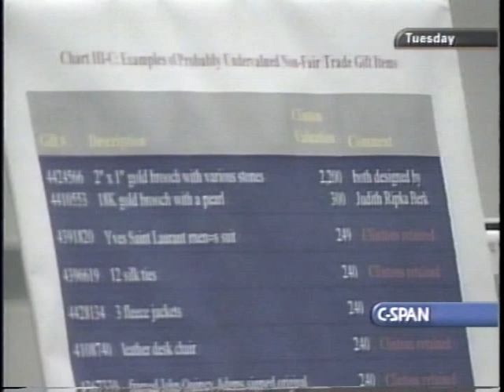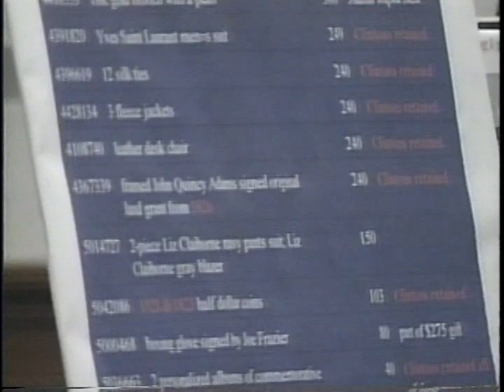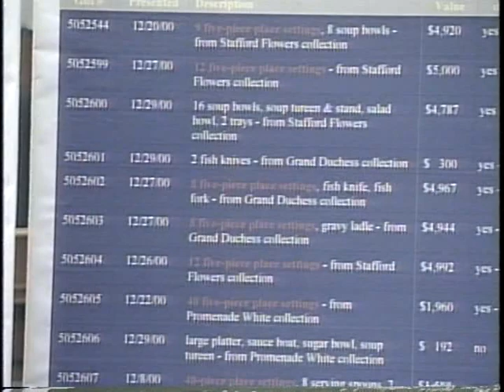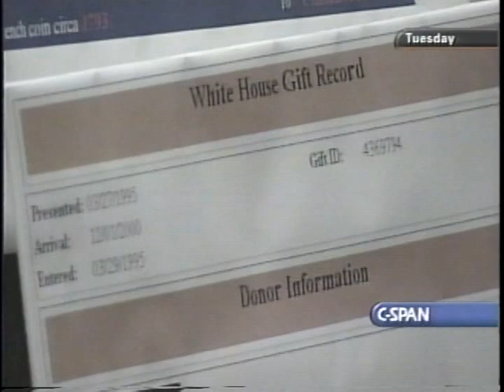Presidential Gifts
Presidential Gifts - House Oversight Committee - 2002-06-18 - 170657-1-DVD - House Committee Government Reform and Oversight. Subcommittee on Government Efficiency, Financial Management and Intergovernmental Relations.  Witnesses testified about the inventory of official gifts to the president and the United States. They also talked about proposed legislation to change the methods by which gifts are received, recorded and stored. They recommended that, instead of having multiple organizations responsible for the task, the National Archives should be responsible for keeping an inventory of gifts.  Filmed by C-SPAN. Non-commercial use only.